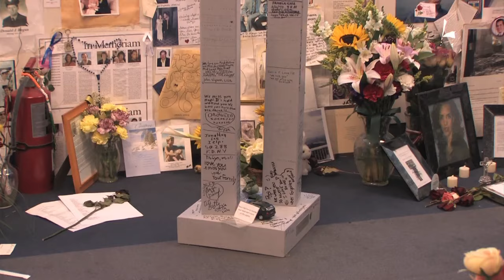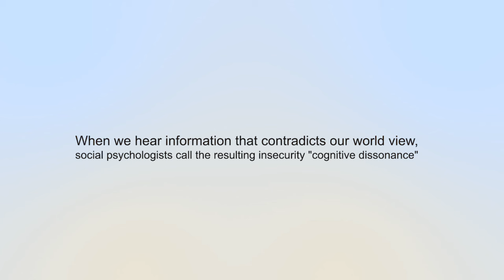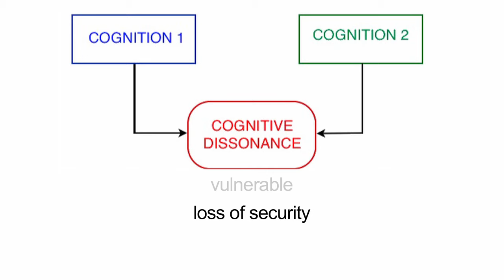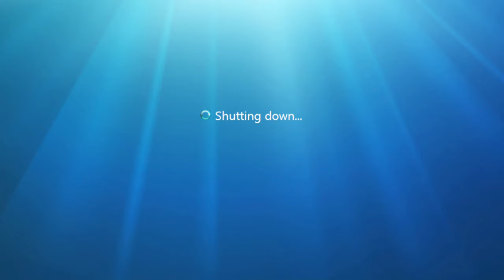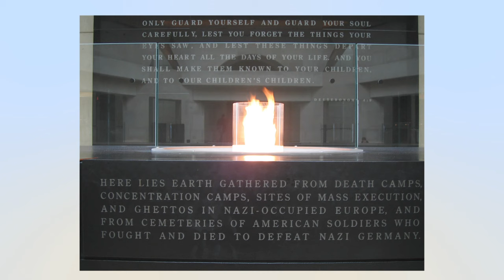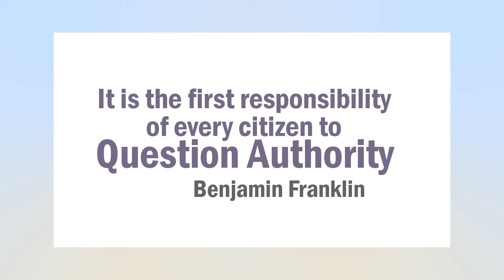9/11 Facts Psychologists Speak Out (segment from 9/11 documentary)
9/11 facts are especially difficult for Americans. David Ray Griffin and eight psychologists help explains why it's so difficult.  This YouTube video is part of the AIA-approved 9/11 documentary, "9/11: Explosive Evidence - Experts Speak Out" from the non-profit organization Architects & Engineers For 9/11 Truth.

(Frances Shure, M.A., speaking) When we hear information that contradicts our worldview, social psychologists call the resulting insecurity "cognitive dissonance." For example, with 9/11, we have one cognition, which is, with the official story of 9/11, what our government told us, what our media repeated to us over and over, that 19 Muslims attacked us. On the other hand, we have what scientists, researchers, architects, engineers are now beginning to tell us, which is, that there is evidence that shows that the official story cannot be true! So now we've lost our sense of security. We are starting to feel vulnerable. Now, we're confused.

(Robert Hopper, PhD, Licensed Clinical Psychologist, speaking)
9/11 truth challenges the beliefs that our country protects us and keeps us safe and that America is the good guy.

When your beliefs are challenged, fear and anxiety are created. In response to that, our psychological defenses kick in, and they protect us from these emotions. Denial, which is probably the most primitive psychological defense, is the one, most likely to kick in when our beliefs are challenged.

(Danielle Duperret, PhD, Trauma Victim Specialist, speaking)
And it's a very very uncomfortable state to be in, and eventually, our mind shuts off, just like when a computer is overloaded, our minds get overloaded, we can't handle it anymore, and we shut down.

(Frances Shure, M.A., speaking)
And what some of us will tend to do, is deny the evidence that's coming our way, and stick to the original story, the official story, and to try to regain our equilibrium in that way. Another thing we can do, is decide to look at the conflicting evidence, and be sincere and be open-minded, and look at both sides of the issue, and then make up our own mind about what reality is.

Here are a few of those spontaneous, initial reactions to hearing the contradictory evidence about 9/11...

(Robert Hopper, PhD, speaking)
"I don't want to know the truth, or I'd become too negative, and psychologically go downhill."

"I'm not sure I want to know. If this is true, then up would be down, and down would be up. My life would never be the same."

(David Ray Griffin, PhD, Professor of Philosophy, Emeritus, Claremont School of Theology, Author of 10 Books on 9/11, speaking)

They say, "This is the way the world works, and I'm I'm convinced this is the right way the world works. 9/11 doesn't fit into that paradigm, so, I don't need to look at the evidence."

"Fran, I refuse to believe that that many Americans could be that satanically treasonous. Someone would have talked."

But these are beliefs. They are not scientific facts. But, these beliefs do keep us from looking at the empirical evidence. Whenever we say, "I refuse to believe," we can be sure that the evidence that's coming our way is not bearable, and that it's conflicting with our worldview much too much. As I thought about all of these responses, I realized that what is common to every one of them is the emotion of fear. People are afraid of being ostracized. They're afraid of being alienated. They're afraid of being shunned. They're afraid of their lives being inconvenienced. They'd have to change their lives. They're afraid of being confused. They're afraid of psychological deterioration. They're afraid of feeling helpless and vulnerable, and they're afraid that they won't be able to handle the feelings that are coming up. None of us want to feel helpless and vulnerable.

(Danielle Duperret, PhD, speaking)
One of the ways to deal with the trauma is to find the answers that's why I think it is of such importance to have a  comprehensive investigation...

(Robert Griffin, 25-Year Licensed Psychologist, speaking)
After World War II, part of the way that Jewish people honored the dead, was by making sure that the truth was known, and that the value of these people was respected.

Not pursuing the truth about 9/11 disrespects the value of the life of the people that died, thinking that we're above such things - that it could happen in other countries, but it couldn't happen here - that's a lack of humility, and that's excessive pride. And so not being able to see our dark side or our weaknesses is the most dangerous thing.

(Professor David Ray Griffin, PhD, Professor of Philosophy, Emeritus, Claremont School of Theology, speaking)
A feature of American history that makes us particularly liable to this pride is this notion that - it's called exceptionalism - that America is the exceptional nation...

We need the truth in order to heal.